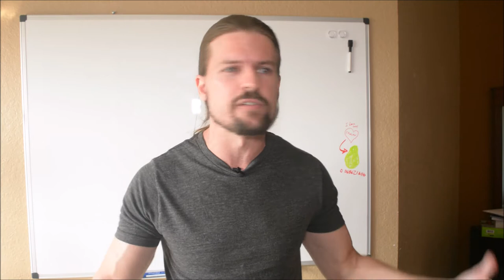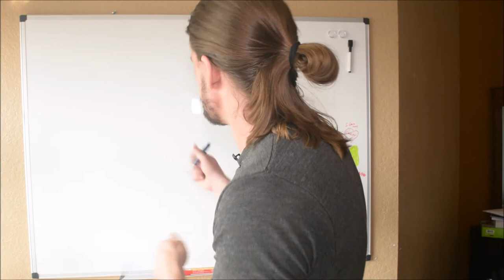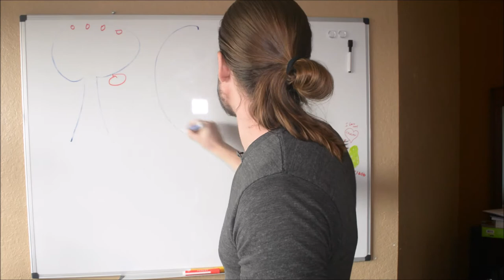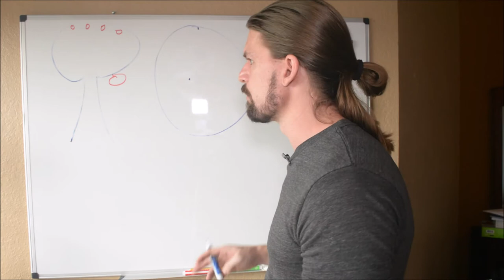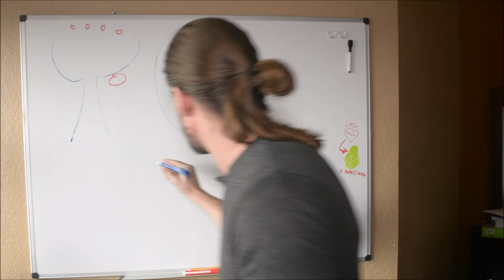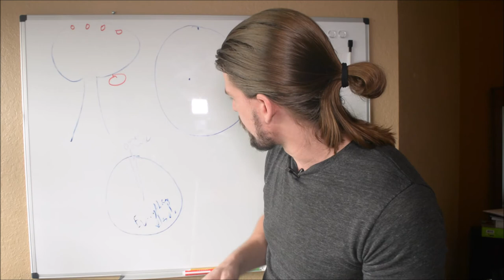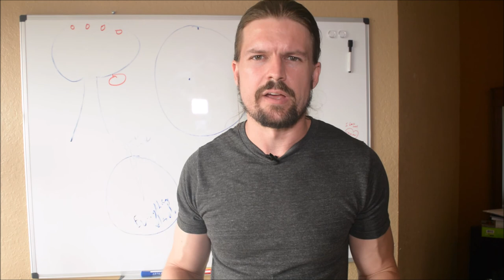Start a Marketing Agency in 2020 (Done With You)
**The Prospect Pyramid: Digital Marketing Strategy to Multiply Your Leads in 2020 (free training)

In this video, I'm going to tell you all about how I'm starting a marketing agency and how you can follow along and do the same thing.

I'm going to show you each step of me creating my marketing agency (targeted towards marketing for dermatologists, plastic surgeons, and estheticians, but you can choose whatever market segment you want).

A lot of people will tell you HOW to start a a marketing agency in 2020, but I'm going to actually let you watch me doing it.

Have (or will have) a business and want to get a (massive) edge over the competition? Here's how to Dominate The Marketplace and Crush The Competition

Want to quit your job and travel the world (like me)? I show you how to just that in Digital Nomad University

The Simple Economics of Making More Money (the simple economic formula that determines how much money you make in life--FREE!)

Three years ago, he decided he wanted more out of life, quit his office job doing mortgage compliance (about the most boring job imaginable), and started learning to make money online and travel the world. This is his journey.

This is about Start a Marketing Agency in 2020 (Done With You)